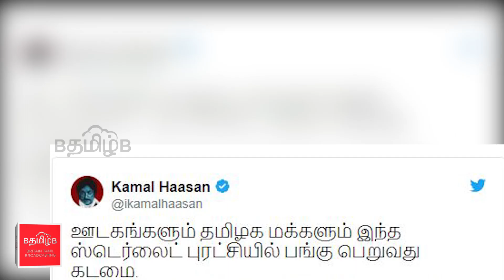வாய் திறக்கும் கமல்..! மவுனம் கலைப்பாரா ரஜினி?